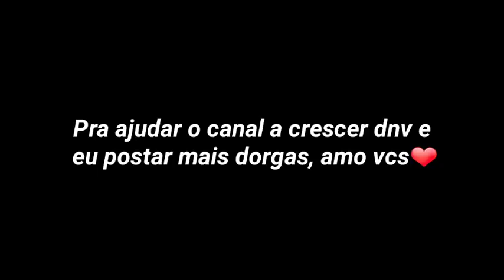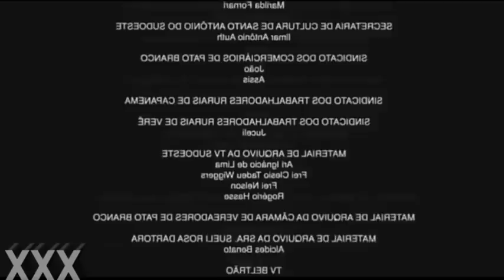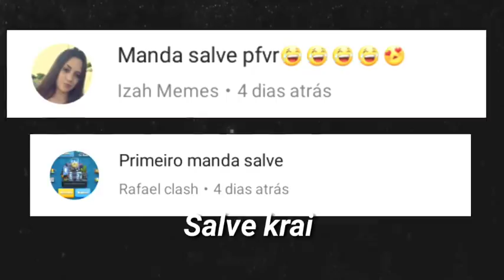Edição Dorgas - Eu Quero q tu vá tomar no... | XXX DAS DORGAS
Voltei aaaeeee

luisa sonza,luisa sonza bunda,melhores memes da sam,edição dorgas,xxxtentacion,trap,raffa moreira,eu quero que tu va,gostosas,dançando funk,memes,tente não rir,bunda